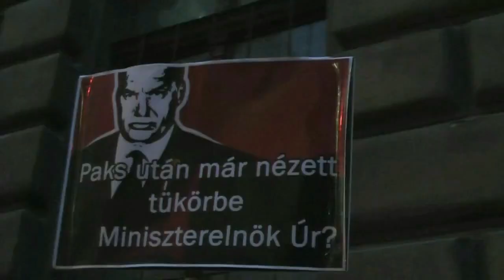MSZP | Ellentüntetők várták Orbán Viktort Ferencvárosban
Az MSZP szerint a paksi atomerőmű bővítéséről Moszkvában kötött kormányzati megállapodás világosan azt jelenti, hogy Orbán Viktor kormányfő "letette a fegyvert az államadósság elleni harcban".

Az Orbán-kabinet "négy évig harcolt szavakkal" az államadósság ellen, végül azonban az "eltulajdonított" háromezer milliárd forintos magánnyugdíj-pénztári vagyonnál is nagyobb orosz hitelt vesz fel.